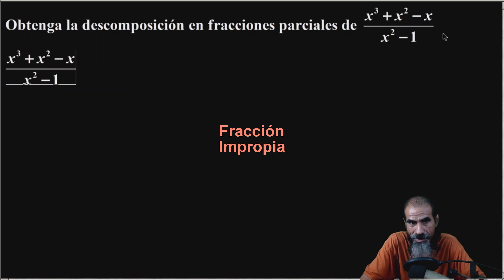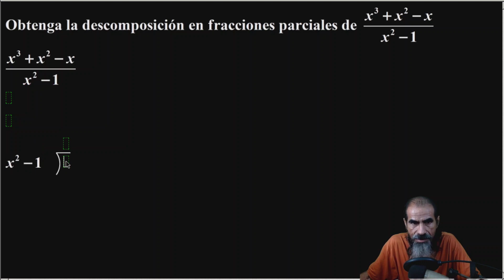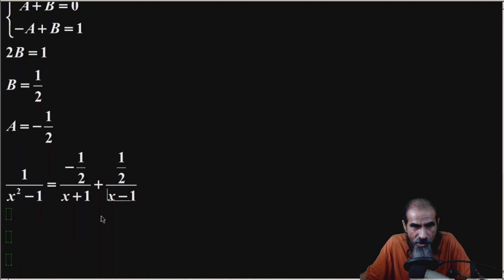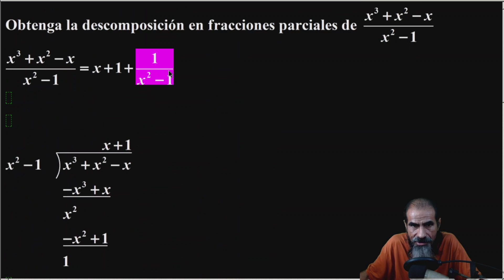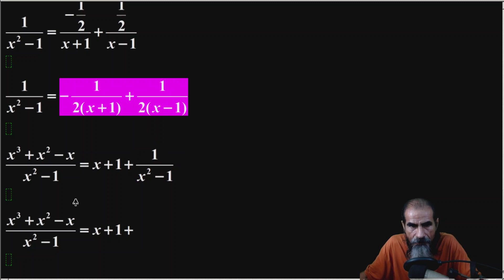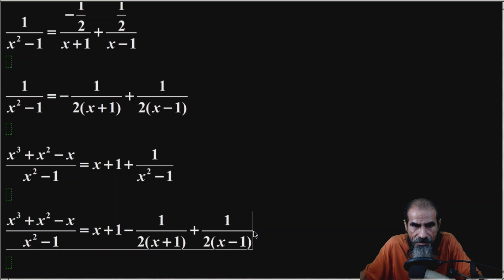Fracciones Parciales Clase 21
Obtenga la descomposición en fracciones fracciones parciales de (x³ + x² − x)/(x² − 1).